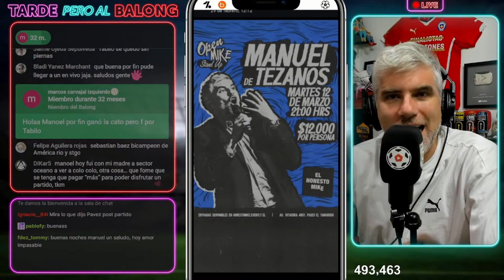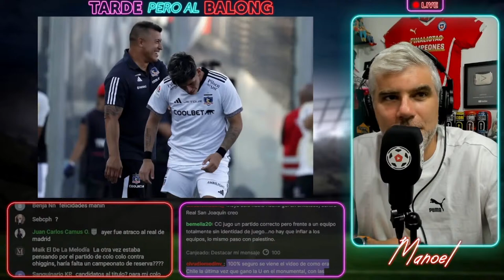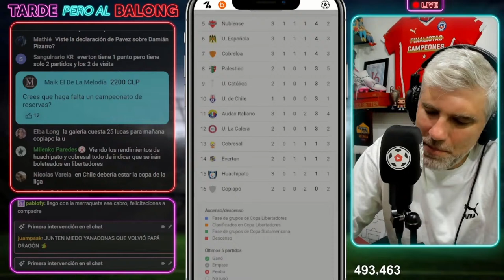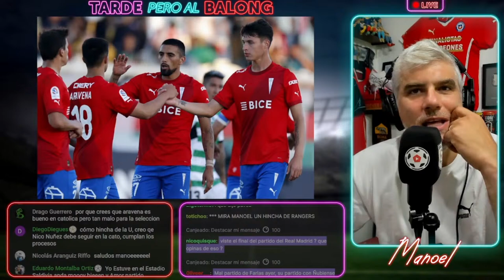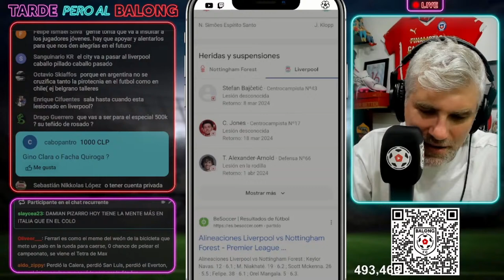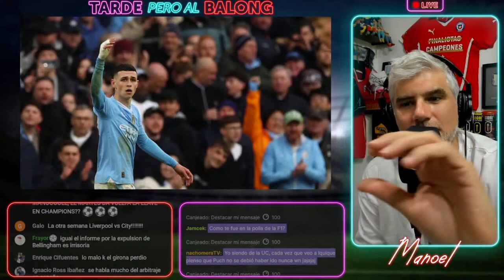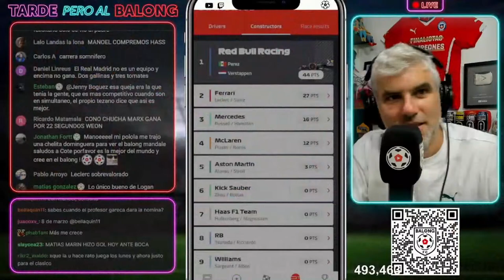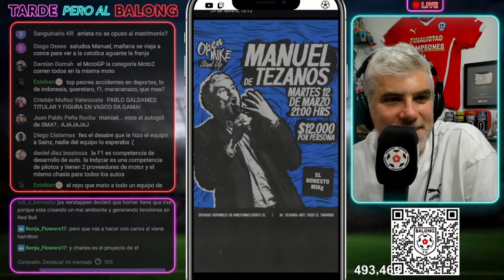Colo Colo y la UC se recuperan / OHiggins Líder tardeperoalbalong ep.254 EN VIVO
Te puedes hacer Niembro y apoyar al Balong !!

Compra en la Tienda Oficial del Balong (si quieres, claro!)